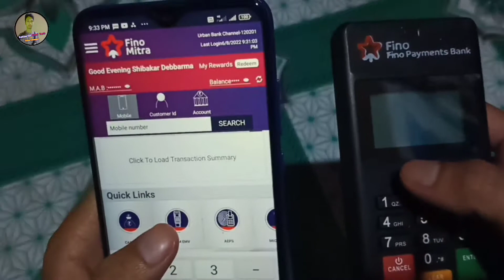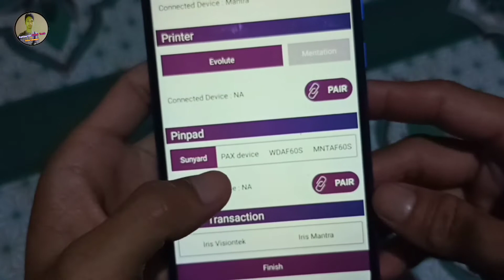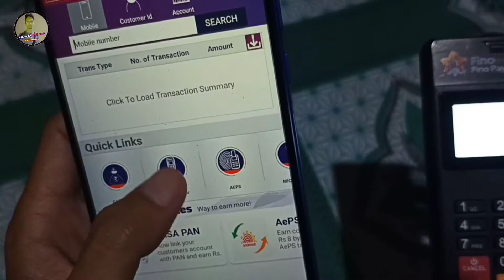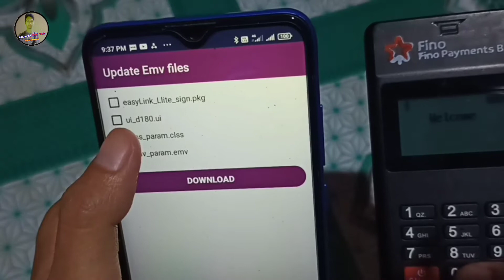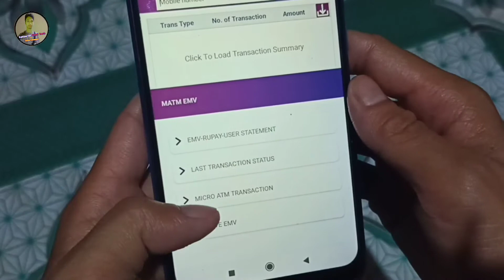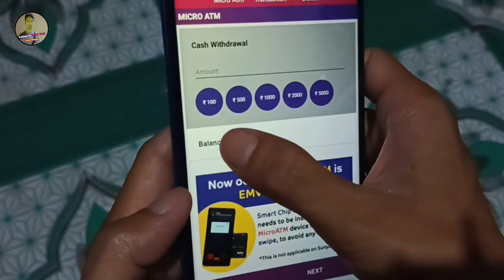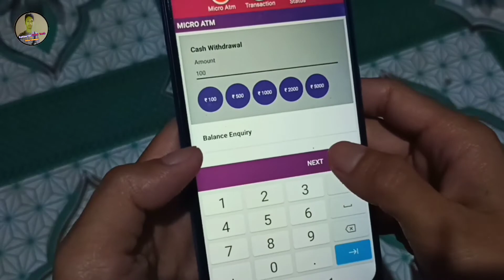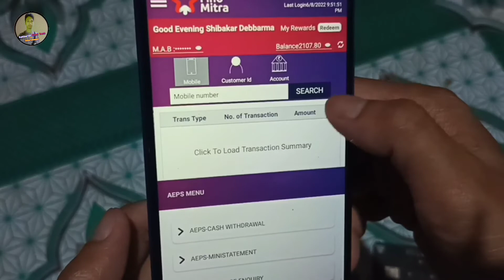How to connect fino payment bank mini atm with mobile | kaise connect kare mobile se mini atm | 2022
shibakardebbarmagm - Instagram